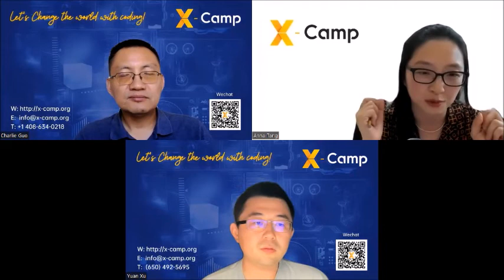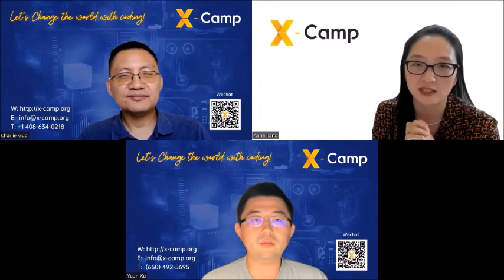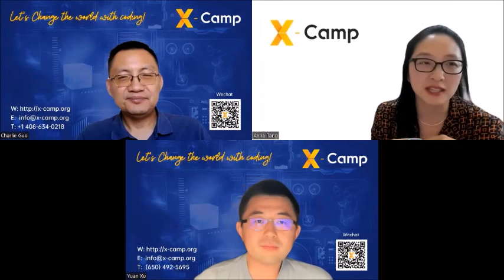专访X-Camp：包揽1/6计算机奥赛集训队名额、独占鳌头的秘籍分享 (2022年9月2日，主持：安娜，嘉宾：郭承恩、徐源）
西雅图中文电台专家论坛节目
Expert Talk on Chinese Radio Seattle